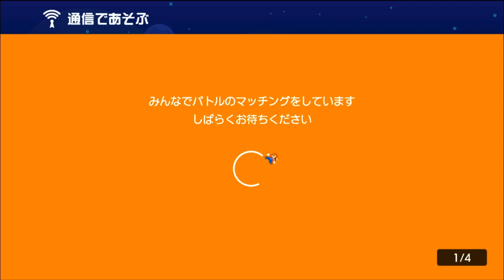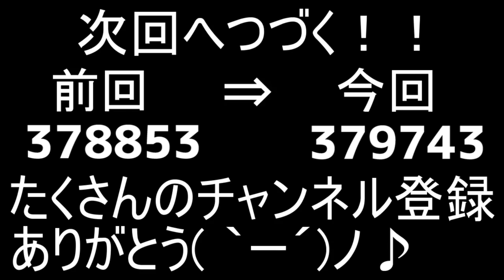マリメ２であの壺のおじさんが出来るらしいので挑戦してみたW【ころん】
マリオメーカー２では、激ムズコース、スピードラン、バグ、全自動など様々なコースをやっていきます。